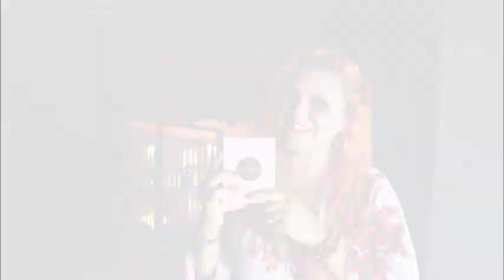Depoimentos Perfume Romani